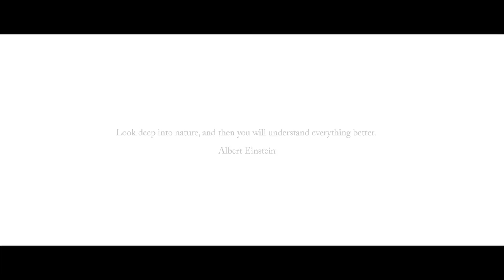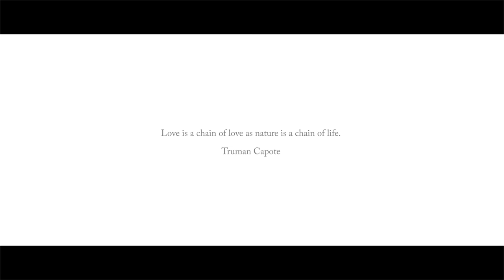Wedding photography packaging | Qualcosa di Blu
Here is a video of our wedding photography packaging with cork material and fabric
Here is what we deliver to our couples! Look into the natual feeling and discover all our services.

WIND EFFECTS: Wind - Mark Di Angelo